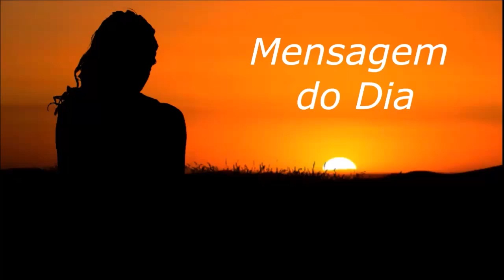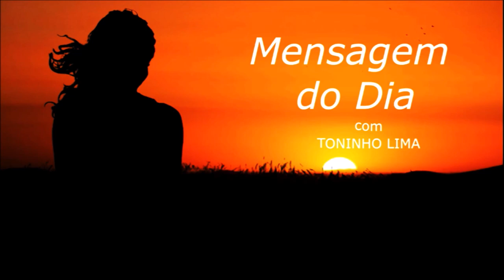MENSAGEM DO DIA - Filosofia de vida...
Texto de autoria não encontrada lido ao vivo no programa "Madrugada Viva Liberdade FM" no quadro "Mensagem do dia" no dia 20 de Outubro de 2.020.

OBS.: Marque nos comentários todos os seus amigos que você gostaria de compartilhar esta mensagem.

Uma excelente reflexão.

Muita paz,

TONINHO LIMA
Radialista Liberdade FM